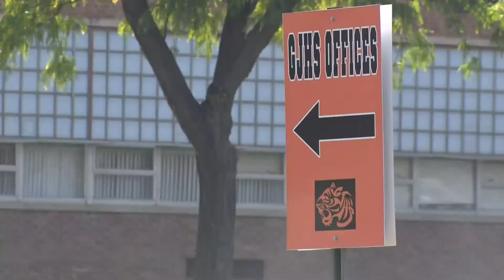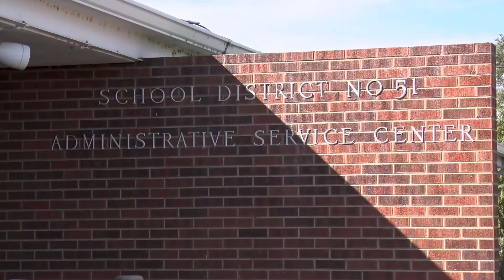COVID AT CHS